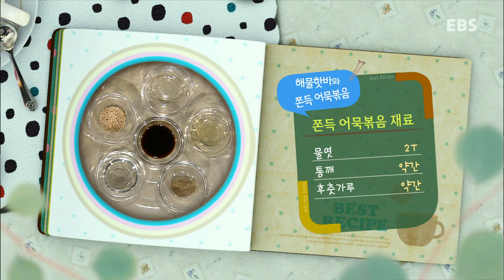최고의 요리 비결 - 강명신의 해물핫바와 쫀득어묵볶음_#001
강명신의입맛확!당기는최강레시피-해물핫바와 쫀득어묵볶음

손쉽게 구하는 재료로 맛과 건강을 한 번에 잡는다!
친절하고 꼼꼼한 레시피로 최고의 맛을 선사하는 요리연구가 강명신